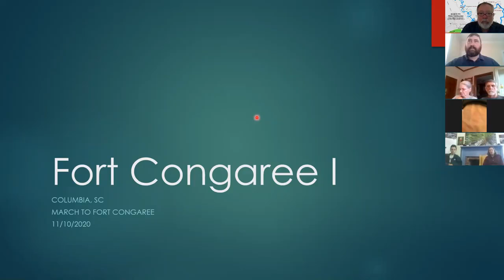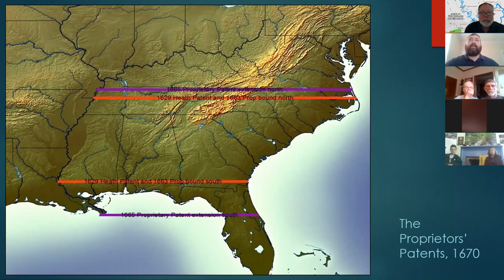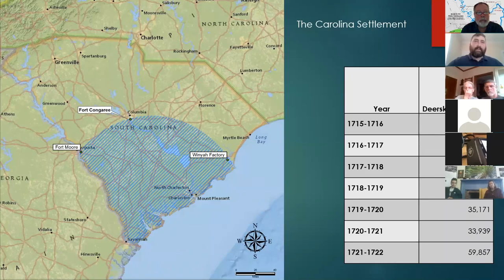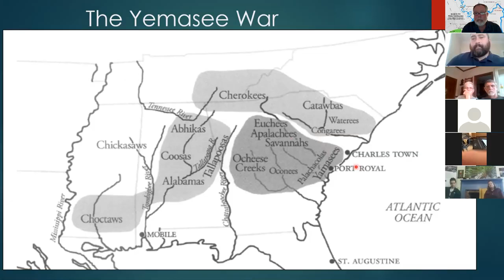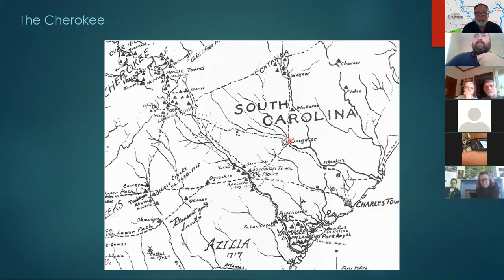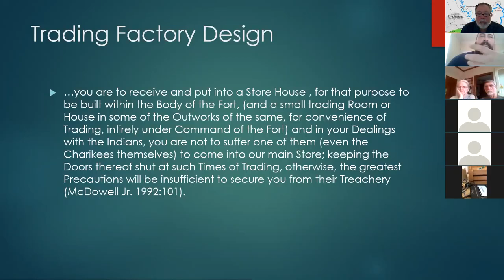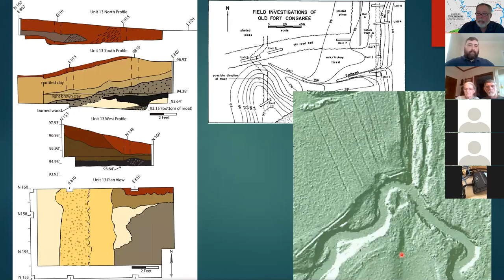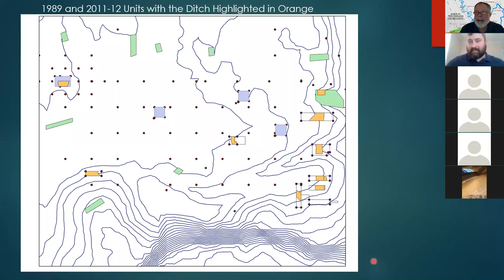March to Fort Congaree Part 1a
Join us for a virtual presentation on the March to Fort Congaree!